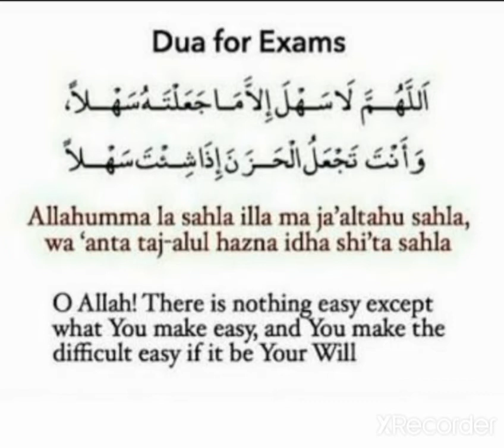Dua during Exam (or Any difficult task)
Video from Wisdom Kids School